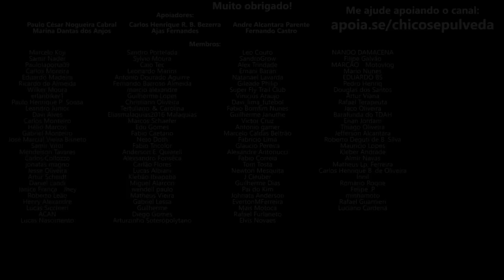Mesmo preço em TODO O BRASIL - ROYAL ENFIELD BRASIL deixou clara a nova direção [Super Meteor 650]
🔹Seja membro deste canal:
🔹Faça uma doação em Bitcoin ou Ethereum:
BTC: bc1ql5esj3ctne5gv9mqg54j4gsns280fpu3jfxqjm
ETH: 0x16be8dc1D7f74c1CB2AA2e02089EA5f5fd168bc3